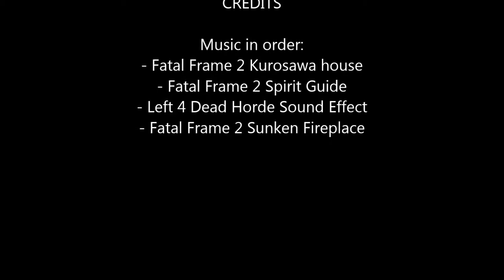Desolate (A GMod Horror)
A man wakes up in a huge city, alone. Almost...